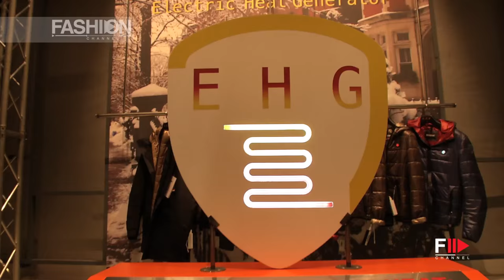PITTI 89 - January 2016 - PRINCE TEES & BLAUER USA with Emanuele Filiberto and Enzo Fusco by FC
PITTI 89 - January 2016 - PRINCE TEES & BLAUER USA with Emanuele Filiberto and Enzo Fusco by Fashion Channel